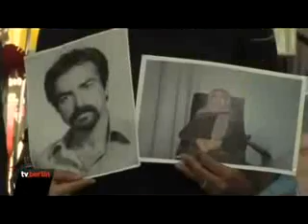video Berlin News Hungerstreik für Camp Ashraf Aileen waurick, tvberlin, brichtet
seit 45 Tagen hungern sie vor Auswaertigem Amt in Berlin .

بيش از 45 روز است كه آنها در مقابل ساحتمان وزرات خارجه آلمان  دست به اعتصاب غذا زده اند.
دختري مي گفت: من پدرم را وقتي چند روز از تولدم گذشت از دست دادم  و حال مي خواهم تنها عضو خانواده ام را نجات دهم.
# اشرف